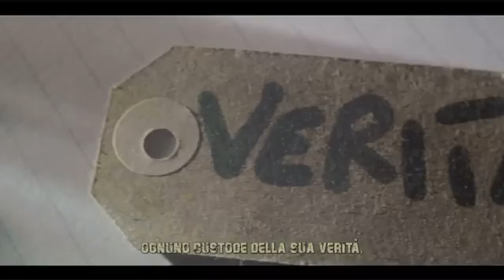D’Alessio feat. Saccone TUTTO È DIVERSO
Me playing TUTTO È DIVERSO with D’Alessio and Saccone